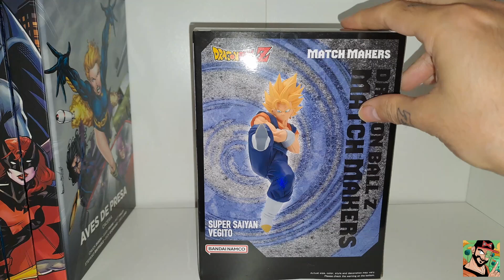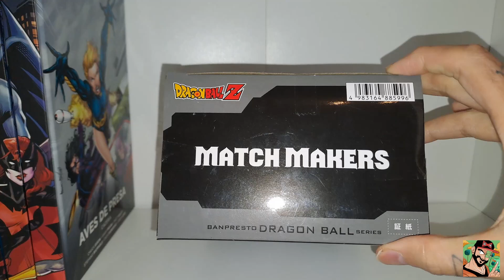SUPER SAIYAN VEGITO VS MAJIN BUU · MATCH MAKERS · BANPRESTO · UNBOXING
¡ Hoy toca unboxing de Dragon Ball Z !
Por fin podemos juntar las dos figuras y recrear una magnífica escena de nuestro anime favorito, porque ya esta en mi poder el Super Saiyan Vegito de Banpresto, de la línea Match Makers y que hace pareja con el Majin Buu que subí hace unos días.